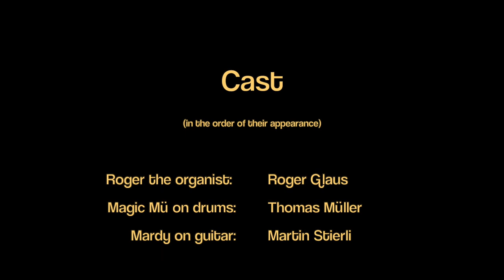Feel Like Makin' Love - the movie by FrozenEars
FrozenEars live in the studio.